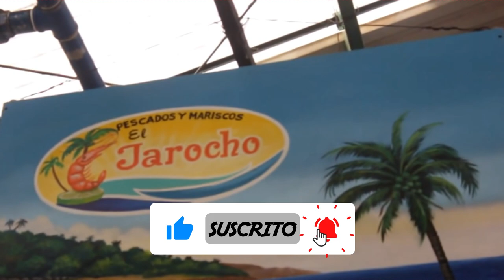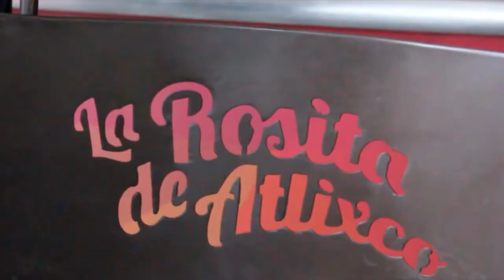GVlogs Anecdota de vacasiones de semana santa